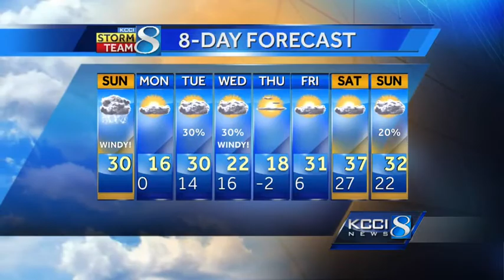KCCI weekend weather forecast